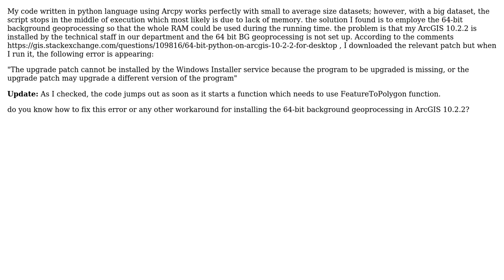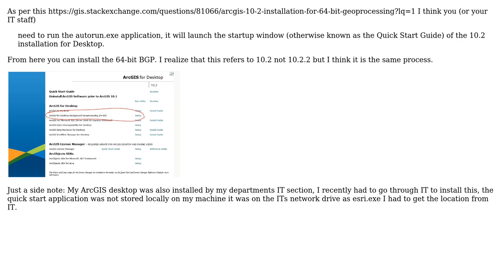GIS: Problem with adding 64-bit background geoprocessing to ArcGIS 10.2.2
With thanks & praise to God, and with thanks to the many people who have made this project possible! You are responsible for your own actions.